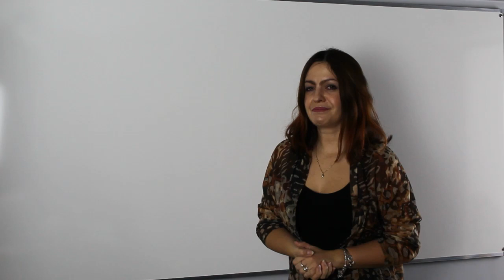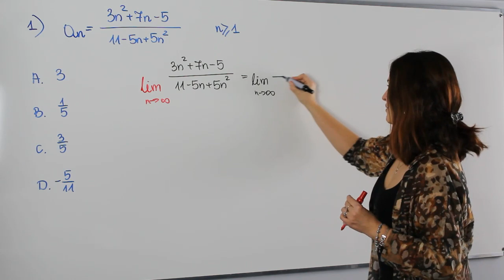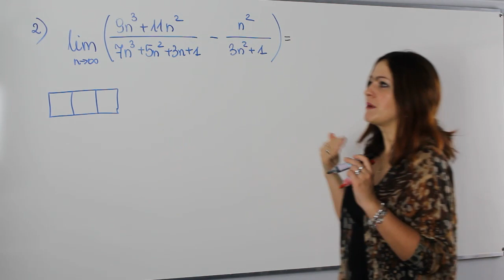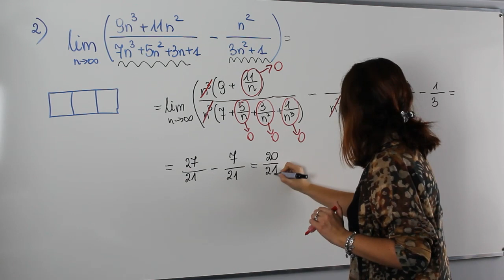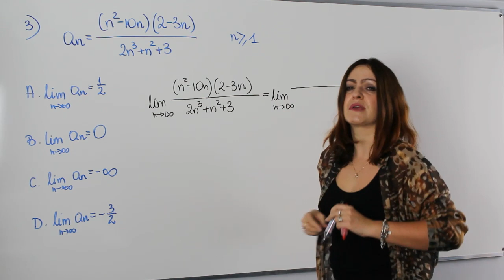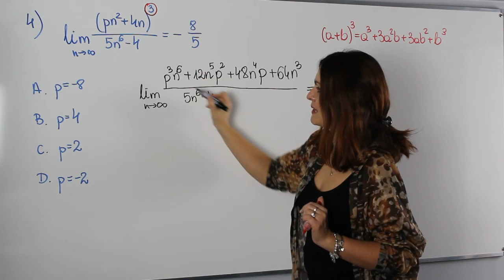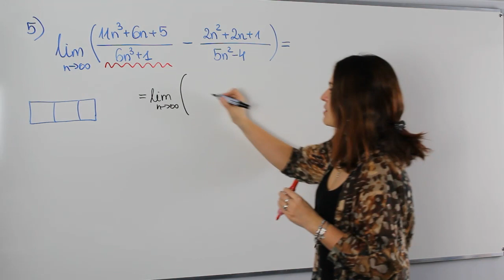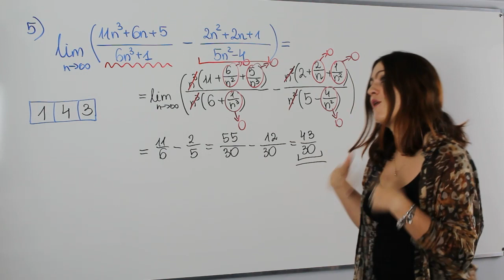Granice ciągów liczbowych - A co było na maturze rozszerzonej?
Witaj w cyklu spotkań "A co było na maturze?". Na dzisiejszej lekcji powtórka z granic ciągów liczbowych. Zobacz zadania, które pojawiły się na ostatnich maturach z tego zakresu .

Serdecznie zapraszam!!!